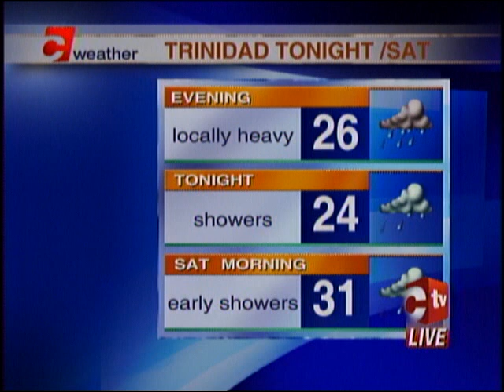4pm Update - Friday July 21st, 2017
Body Worn Camera Pilot Project launched at the St. Joseph Police Station; and increased jobs for interns in the health sector.